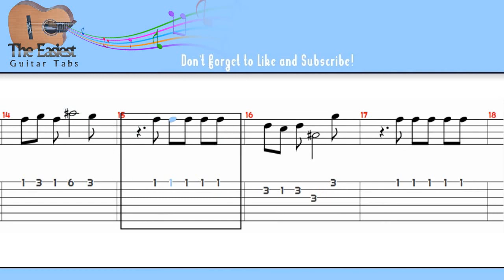Shaun The Sheep Guitar Tab